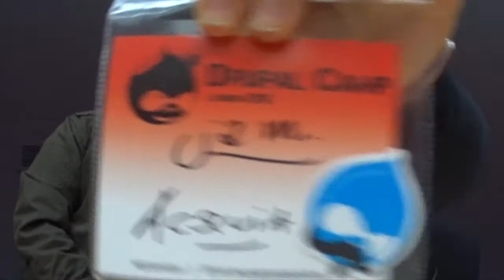Drupal, Karma, and the journey from consumption to contribution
At Drupal Camp London 2015, I spoke with Piyush Poddar, Director of Drupal Practice at Axelerant. We talked about Piyush's history in Drupal, Drupal as a business-ready solution, India's coming of age in open source culture, and how that is driving business value.

Read the full post and listen to the audio version on Acquia.com